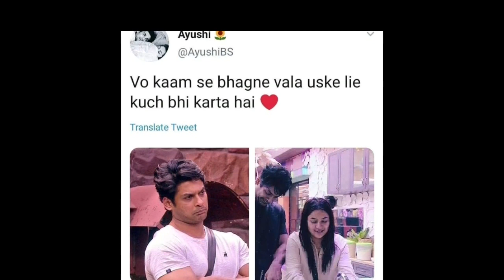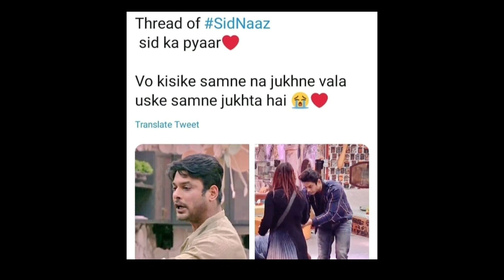Good news for sidnaaz fans